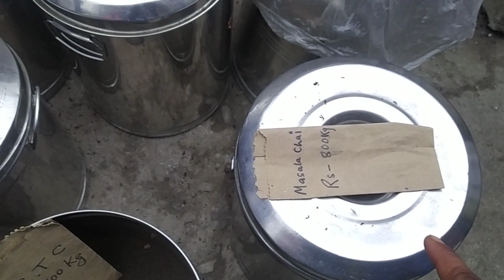দারজেলিং, চা বাগান, tea plantation